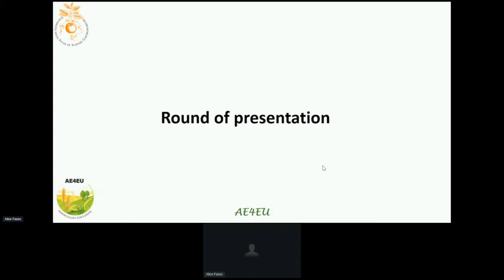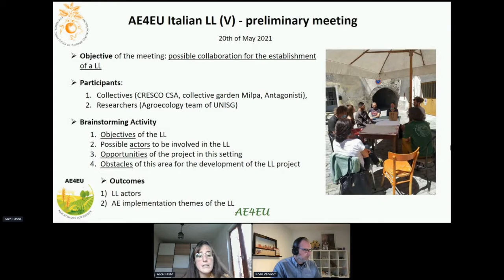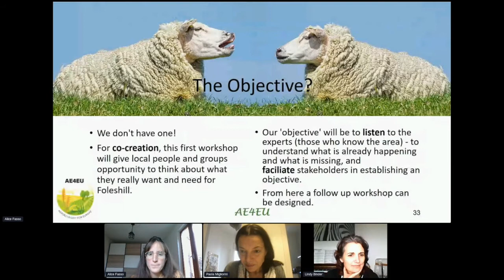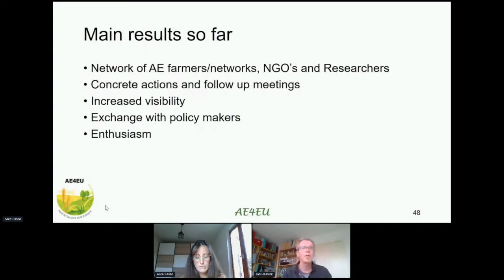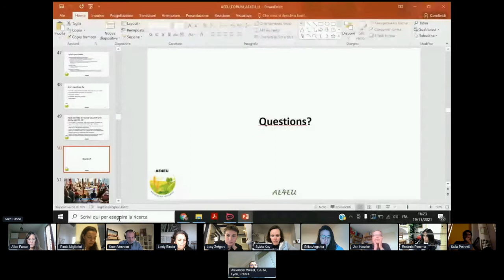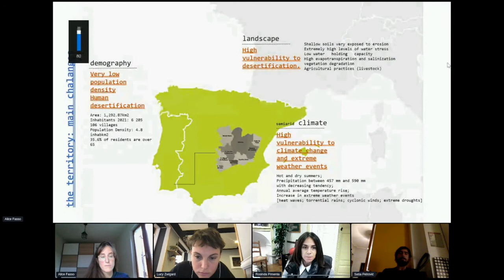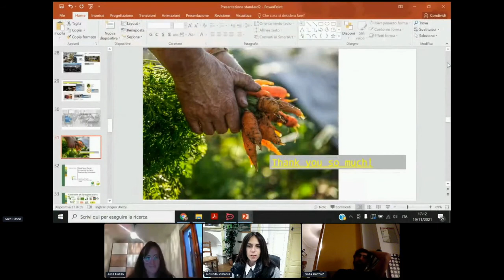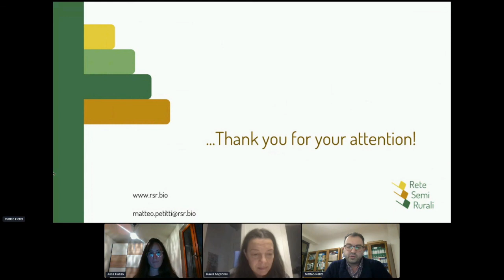Forum LL Workshop